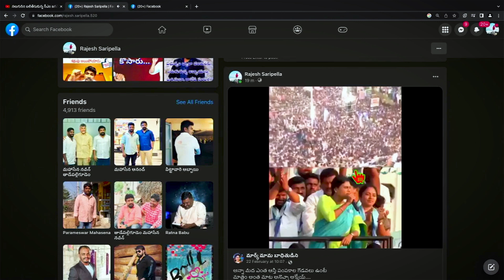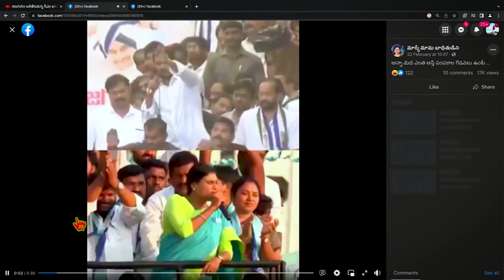పబ్లిక్ లో జగనన్నని కొజ్జా అనేసిన షర్మిలక్క ? | YS Sharmila | YS jagan | Rajesh Mahasena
PT